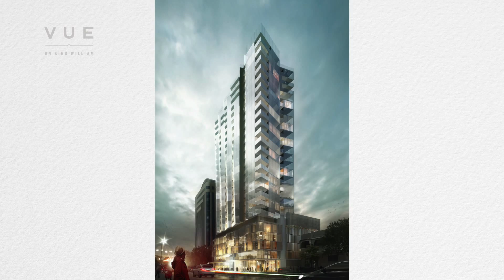Work starts on Adelaide's Tallest Residential Building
Construction is underway at VUE on King William, Adelaide’s tallest residential building, with the developers and Jay Weatherill, Premier of South Australia breaking the ground.

You may also be interested to know that next month the Penthouses at VUE will be released